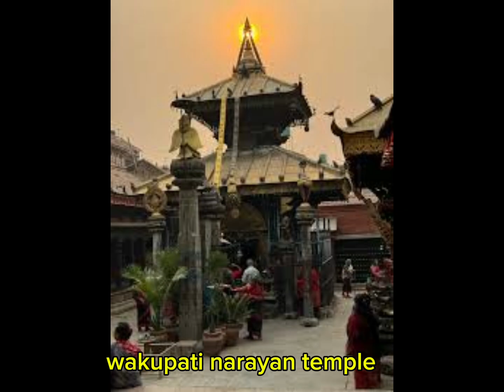Bhaktapur Festival 2024 Attraction#bhaktapurmahotsob#pilgrimstravelsntour